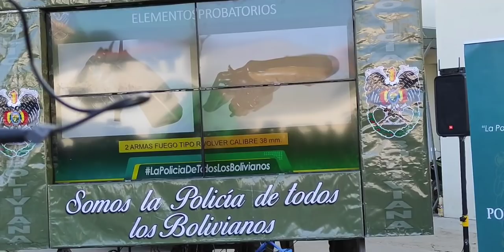🔴Tras denuncia sobre ‘México chico’, Del Castillo dice que no habla sobre ‘supuestos’ brinda confere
Ahora | Ministro de Gobierno, Eduardo Del Castillo, brinda conferencia de prensa sobre casos resueltos por la Policía Boliviana.

Tras denuncia sobre ‘México chico’, Del Castillo dice que no habla sobre ‘supuestos’

Bajo al argumento de que no habla de “supuestos”, el ministro de Gobierno, Eduardo Del Castillo, evitó responder este lunes sobre la denuncia del investigador chileno Hugo Bustos de la existencia de un sector denominado “México chico” en el trópico de Cochabamba.

“Somos una institución responsable, el Ministerio de Gobierno y la Policía Boliviana no hablamos sobre supuestos y actuamos sobre hechos concretos cuando tenemos información relevante nosotros”, manifestó Del Castillo.